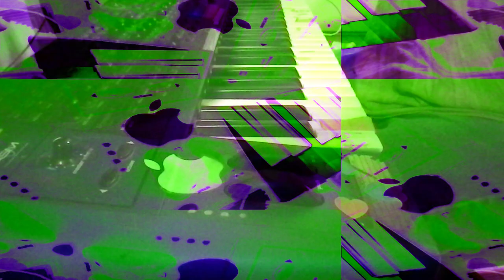Live performance video filming with effects in real time on supernova II using Max 8 sometimes.